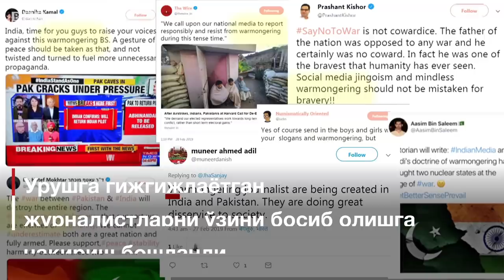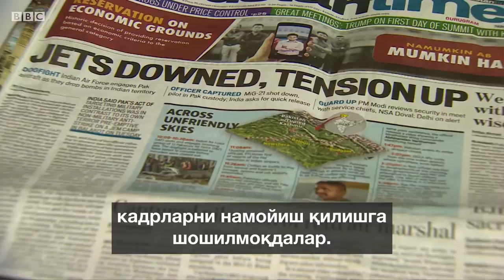Ҳиндистон-Покистон низоси: Ҳой, журналистлар, ўзингизни босиб олинг! - BBC Uzbek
Ҳиндистон билан Покистон ўртасидаги таранглик тобора ортиб борар экан, социал медиа фойдаланувчилари икки томон журналистларини ҳам босиқликка чақирмоқдалар.

Икки мамлакат журналистлари ҳам ўзларининг қанчалар ватанпарвар, миллатпарвар эканини кўрсатиб қўйишда "пойгага киришганлар", бу эса икки ядро қуролига эга қўшни мамлакат манфаатларига хизмат қилмаслиги аниқ.

Журналистнинг вазифаси икки мамлакат ўртасидаги муносабатни янада ёмонлаштириш эмас, балки одамларга бор фактни етказиш экани эслатилмоқда.

Би-би-си икки мамлакат матбуотидаги ахборот урушига ҳиндистонлик ва покистонлик журналистларнинг муносабатини сўради.